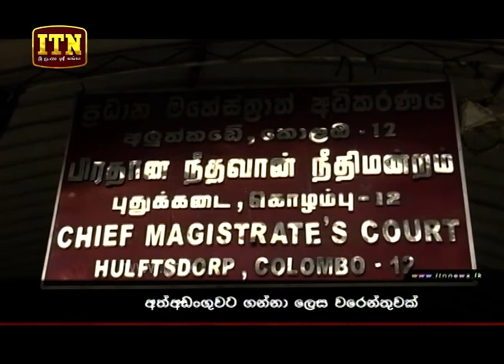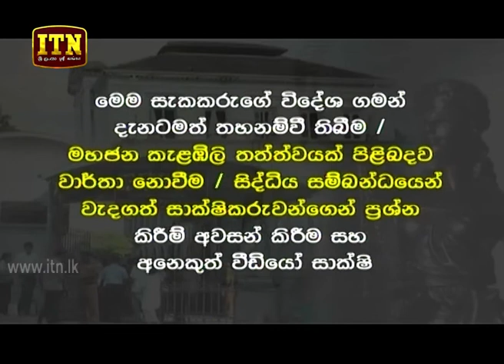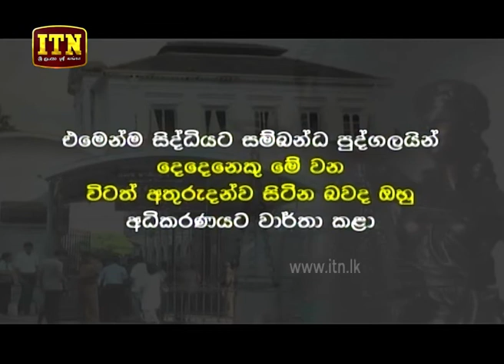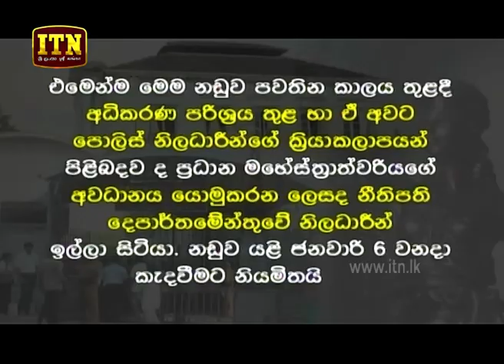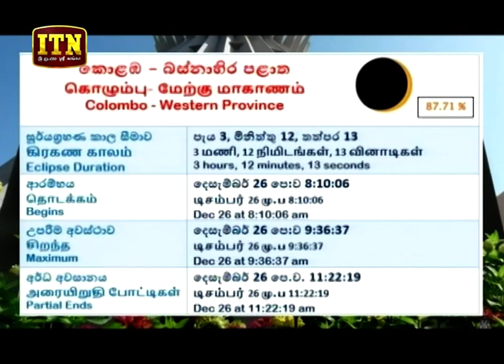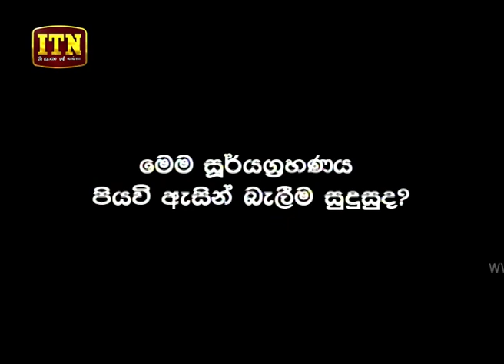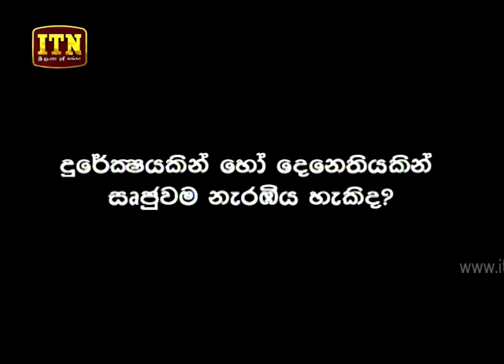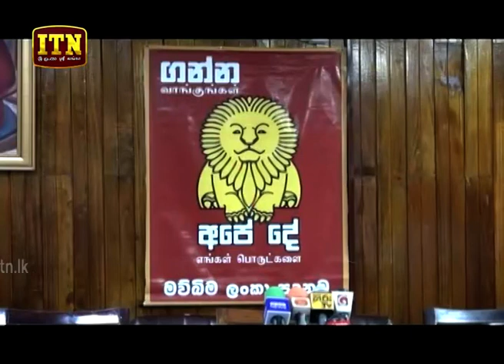ITN News 2019-12-24 | 09.30 PM